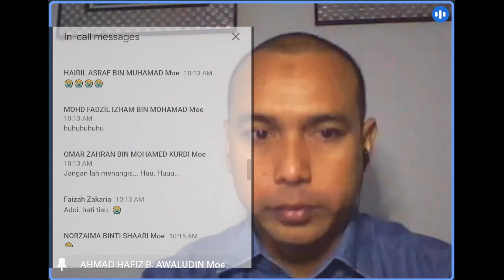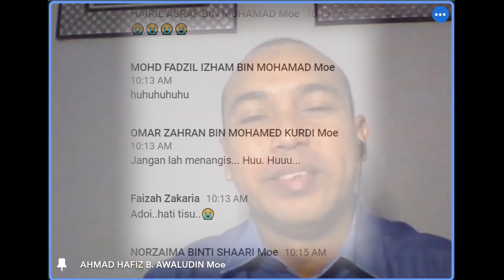Ucapan Perpisahan En Ahmad Hafiz PK KOKO SKS7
Ucapan dan amanat perpisahan dari En Ahmad Hafiz Awaludin, Pen. Kanan Kokurikulum SK Seksyen 7 Shah Alam. En Ahmad Hafiz akan berpindah ke SK TTDI Jaya Shah Alam sebagai PK HEM. Tahniah dan selamat maju jaya en Ahmad!